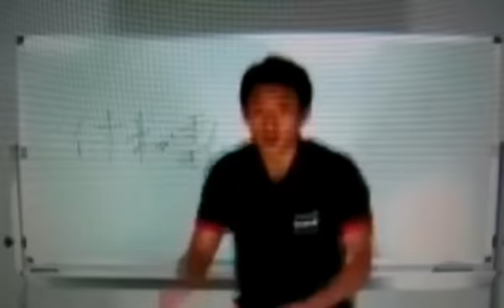シュウゾウのぞーぞーしゅーぞー